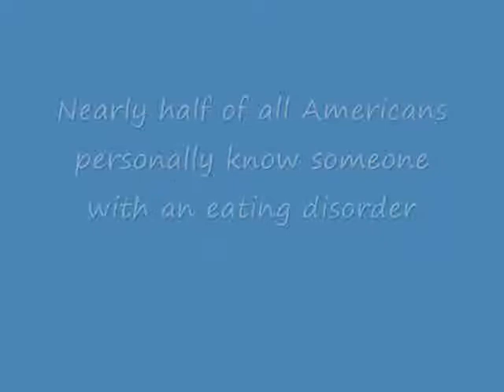Eating Disorder DYC trailer